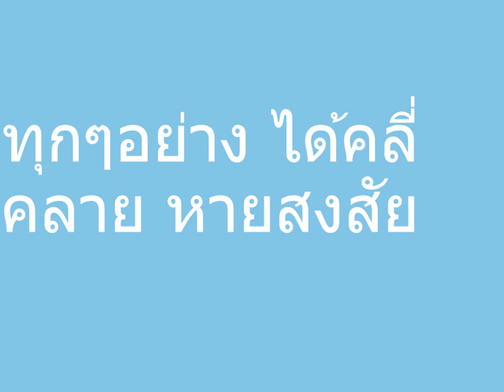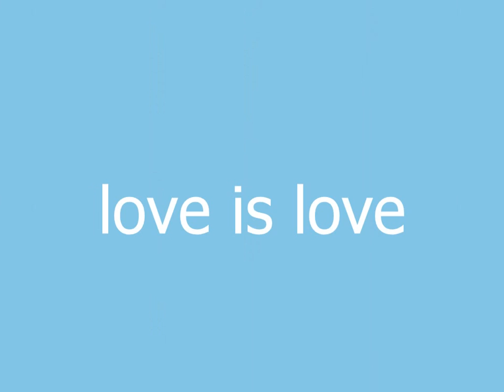Nui & Pop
This video made for Nui and Pop,
my love friends ,,, wedding on 20 April 2012
Congratulations ^^